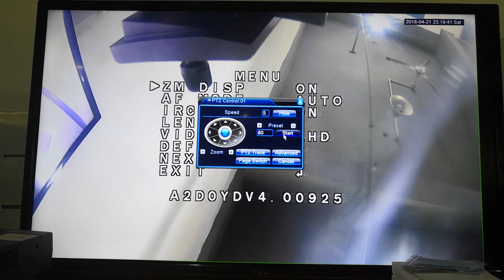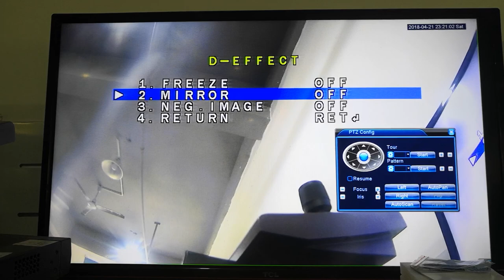make settings for upside down image for LEFTEK Dome Camera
Guide you to make the settings for Upside down image for LEFTEK camera